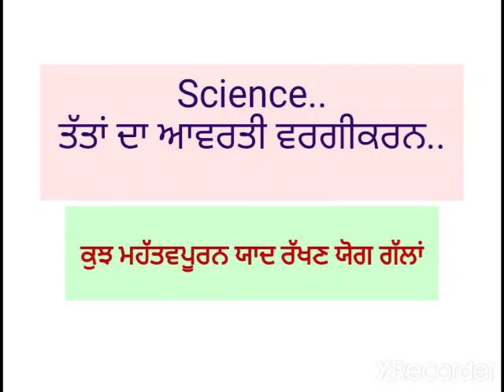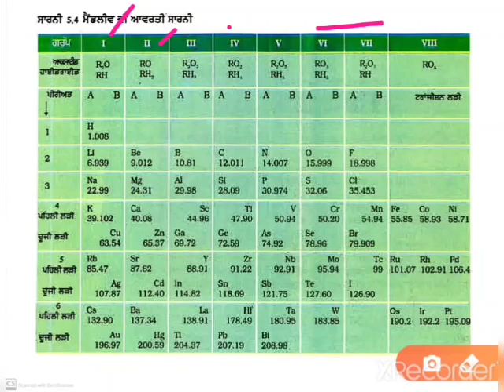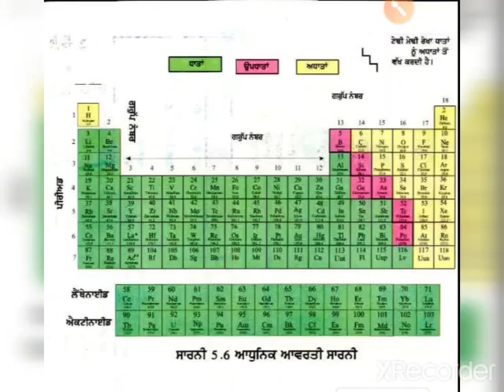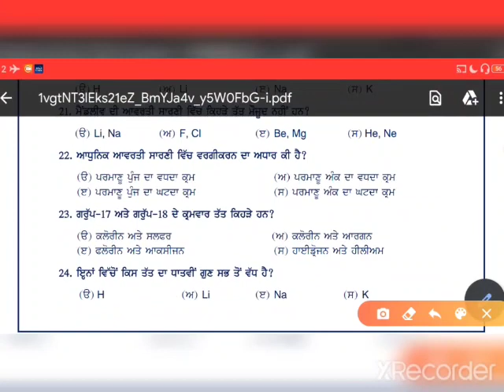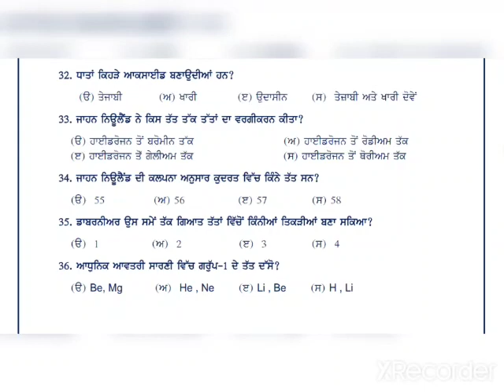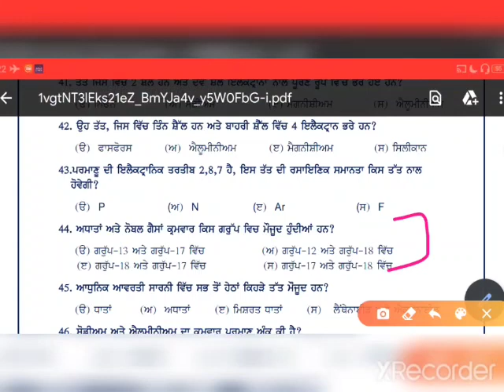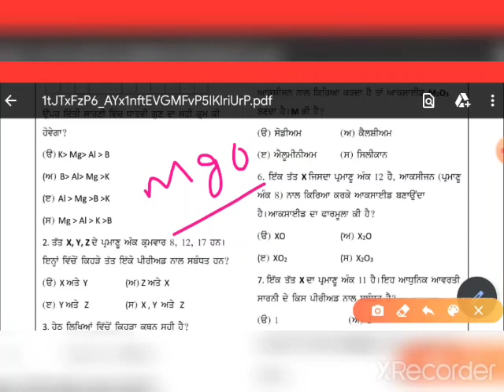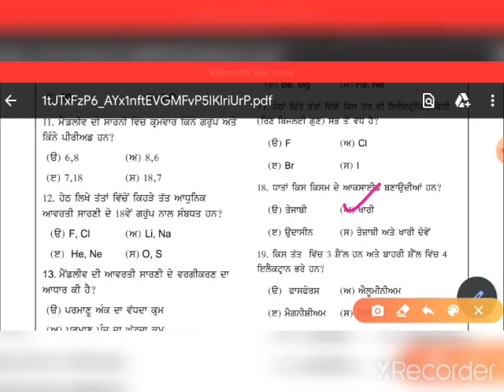ਤੱਤਾਂ ਦਾ ਆਵਰਤੀ ਵਰਗੀਕਰਨ NTSE,PSTSE,PAS/NAS#PART - 6#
GURPREET SIR

                   MISSION@NTSE

  ਪਿਆਰੇ ਵਿਦਿਆਰਥੀਓ ਤੁਸੀਂ  ਵਿਗਿਆਨ ( SCIENCE ) ਦੇ ਹੁਣ ਤੱਕ ਬਣੇ ਸਾਰੇ ਭਾਗਾਂ ਦੀ ਦੁਹਰਾਈ ਇਹਨਾਂ  links ੳੁੱਤੇ ਕਲਿੱਕ ਕਰਕੇ ਕਰ ਸਕਦੇ ਹੋ।